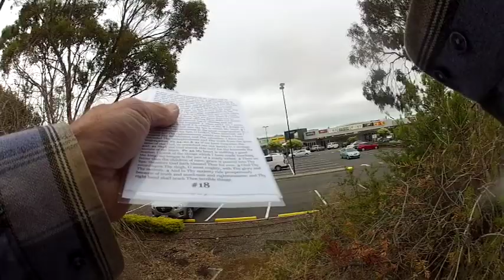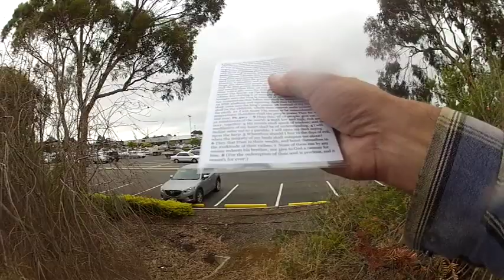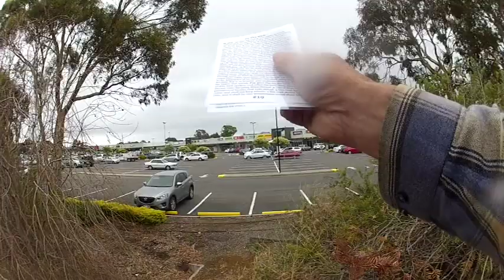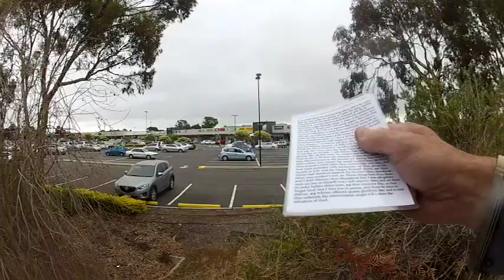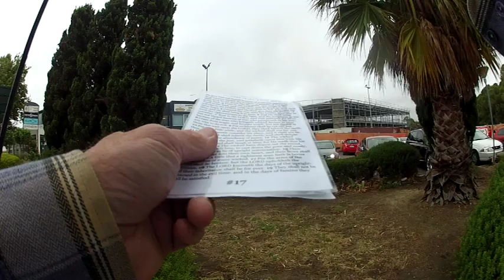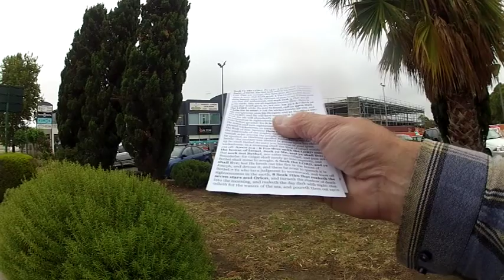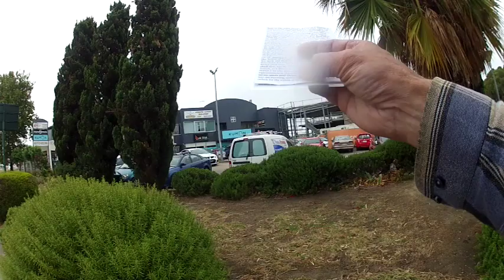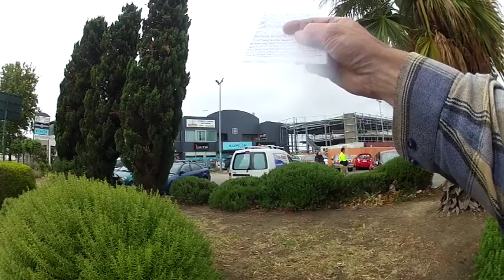Preaching Outside Woodcroft Shopping Ctr & Fasta Pasta Pimpala Rd (14-12-18)14 12 18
Preaching Outside Woodcroft Shopping Ctr & Fasta Pasta Pimpala Rd (14-12-18)